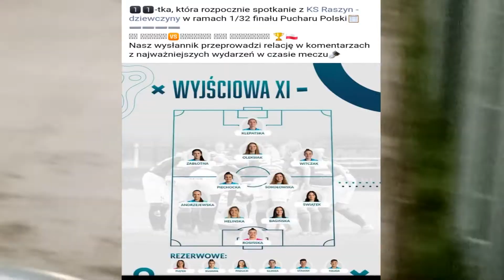Ekstraligowy KS RASZYN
03/11/2021 1/32 Pucharu Polski  ~ KS Raszyn - Sportis KKP Bydgoszcz
06/11/21 XI kolejka II ligi kobiet w grupie północnej ~ KS Raszyn - Medyk II Konin